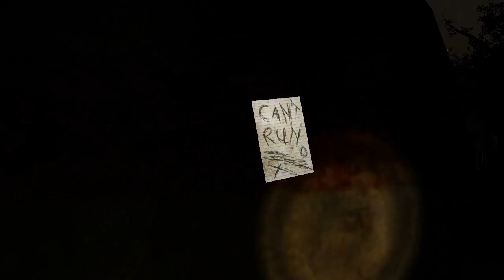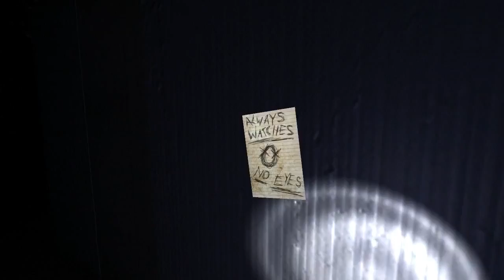Slender #1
«Slender: The Eight Pages» (рус. «Слендер: Восемь Страниц») — инди-хоррор от первого лица, выпущенный 26 июня 2012 года для свободного распространения в Интернете. Сюжет игры построен на основе персонажа сетевого фольклора по имени Тонкий человек.
Цель игры:
Путешествуя по лесу, игрок находит записки с пугающими надписями, оставленные детьми, которые прятались от Тонкого человекa. Если смотреть на Слендера, то в камере появляются характерные помехи. Цель игры — собрать 8 записок, не попавшись загадочному существу.